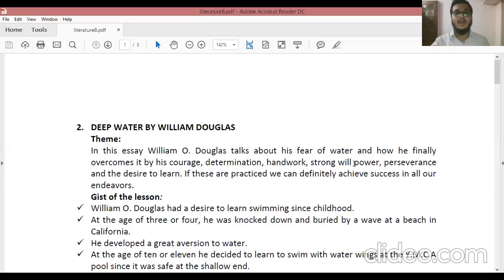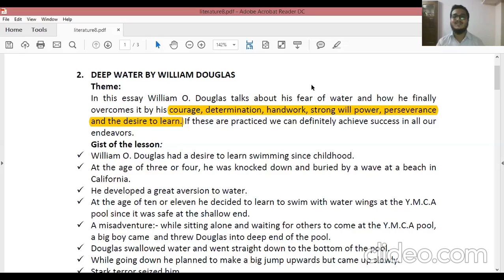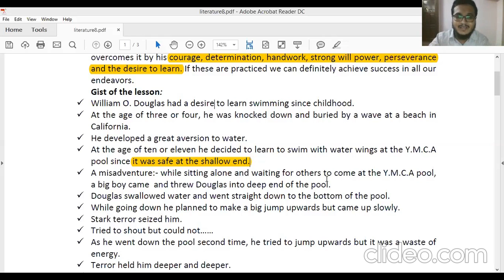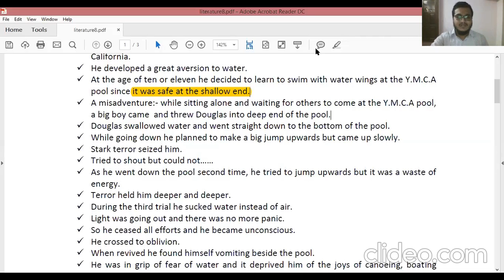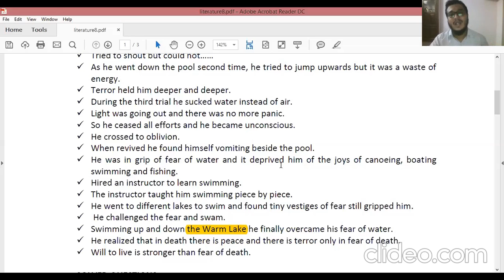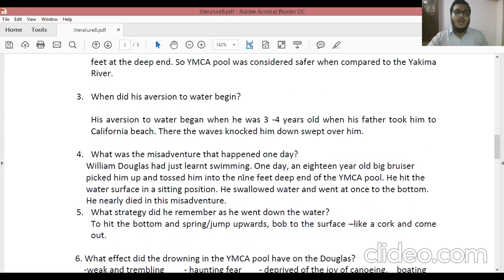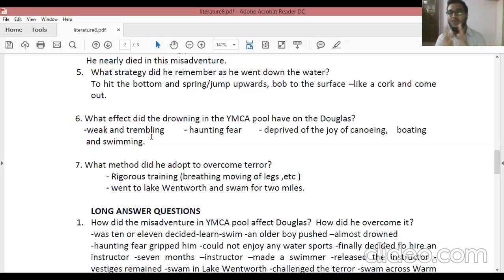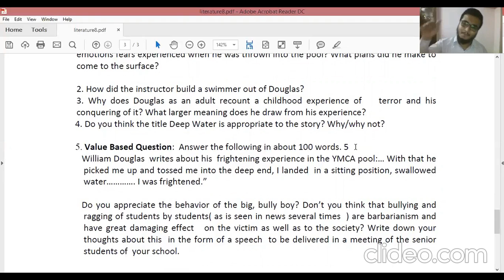Deep Water by William Douglas summary or recapitulating.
Summarising and analytical explanation of the chapter - DEEP WATER
Link of introduction classes